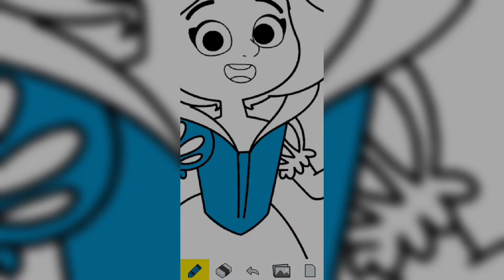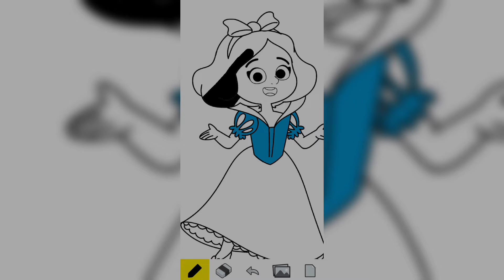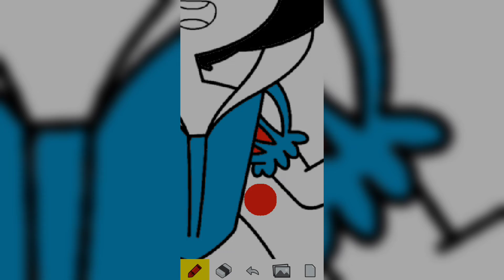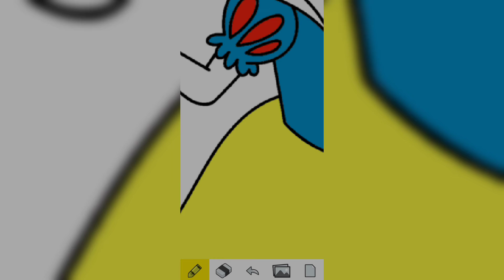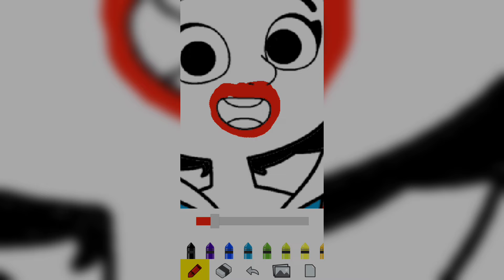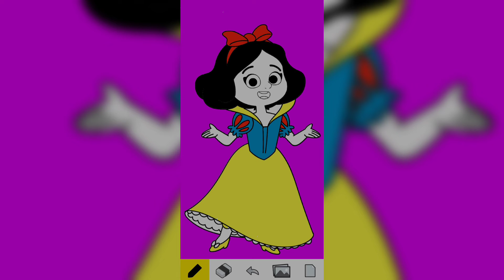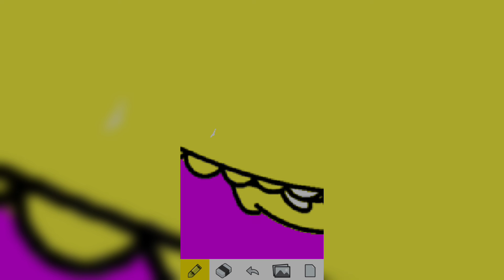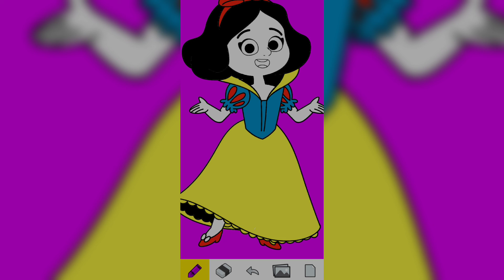Coloring Snow White with original colors - Princess Coloring Book game